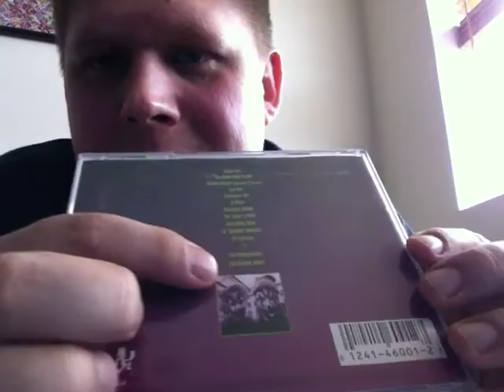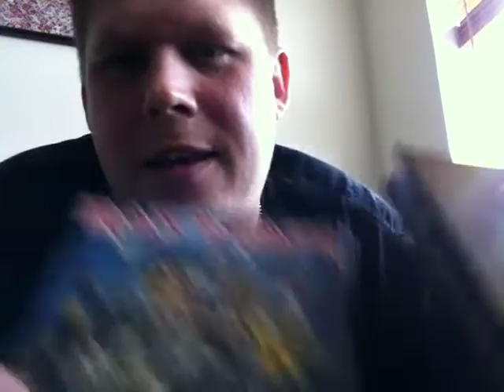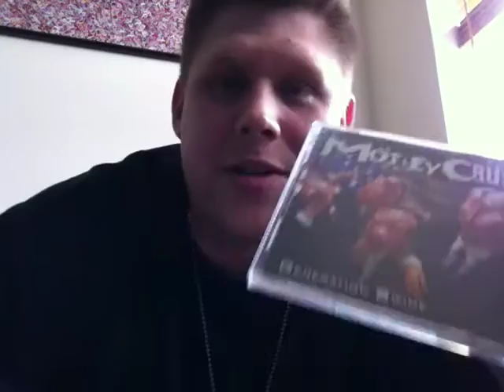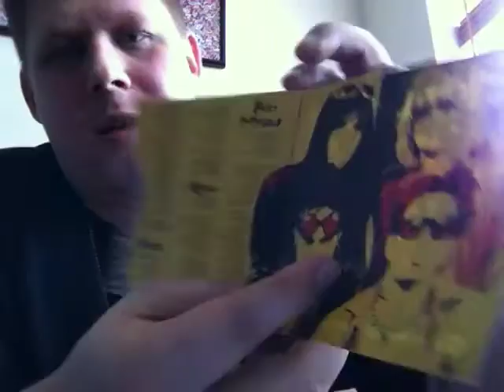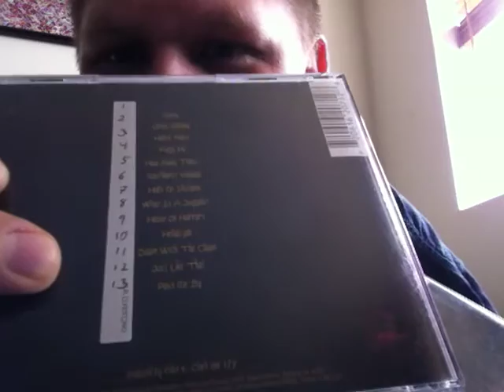Q&A RE: JuggaloDemon41377